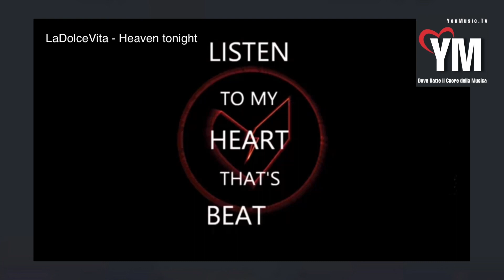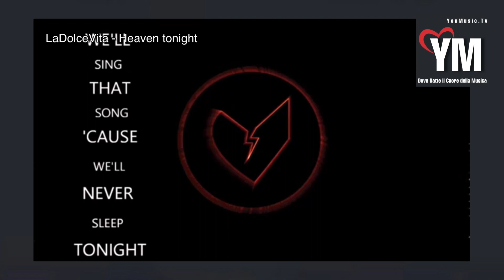Musica: 4 chiacchiere con la band LaDolceVita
Oggi la nostra SocialTv dedicata al mondo della Musica, incontra una band. È con noi Giampaolo de LaDolceVita con il brano dal titolo, “Heaven Tonight”. Seguiteci!